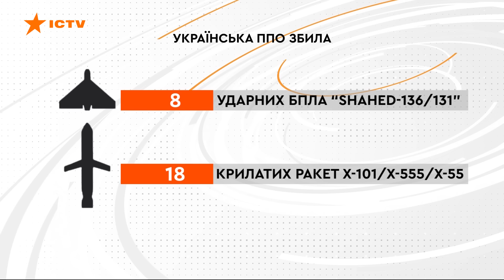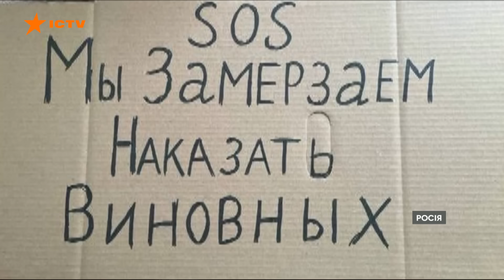НЕГОДА в УКРАЇНІ: без електрики ПОНАД 900 НАСЕЛЕНИХ ПУНКТІВ | Новини Факти ICTV за 08.01.2024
00:00:00 - Початок
00:00:00 - Потужна атака на Дніпропетровщину 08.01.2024: що відомо
00:00:00 - Окупанти запустили п'ять ракет по Запоріжжю 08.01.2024 - подробиці
00:00:00 - Ворог вгатив по приватних будинках, навчальних закладах і підприємствах Харківщини 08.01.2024
00:00:00 - 8 січня 2024 року російські війська запустили по Україні 59 ракет та дронів
00:00:00 - Авіаційних ударів щодня зазнають десятки населених пунктів Харківщини
00:00:00 - У Дніпрі затримали посадовця Укрзалізниці, якого підозрюють у шпигуванні за ешелонами ЗСУ
00:00:00 - Понад 900 населених пунктів залишаються без електрики внаслідок негоди в Україні
 00:00:00 - Масштабна ДТП в РФ: травмувалися чотири людини, зокрема дитина
00:00:00 - Кінець